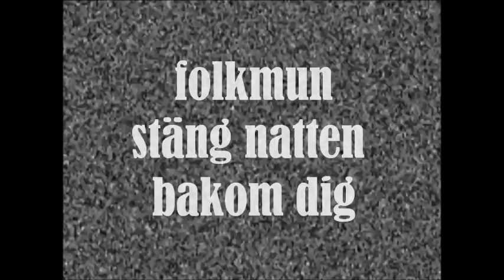Folkmun / Stäng Natten Bakom Dig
Taken from split cassette with Folkmun / Solo Archivist [c30].
Comes with a beautiful covert art from painter Åke Sander.
Released 120506, Zeon Light 016.